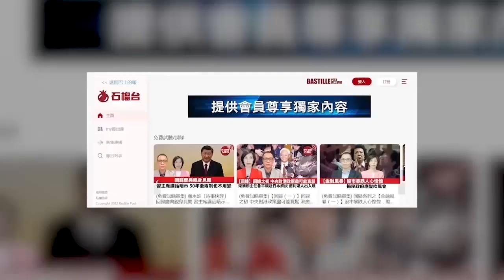【晨早直播】普京為何打破慣例，取消年度記者會？ 中阿峰會意義大，兩專家籲民眾勿盲目樂觀。22年12月14日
12月14日【晨早直播】主持: 阿傑、尚風